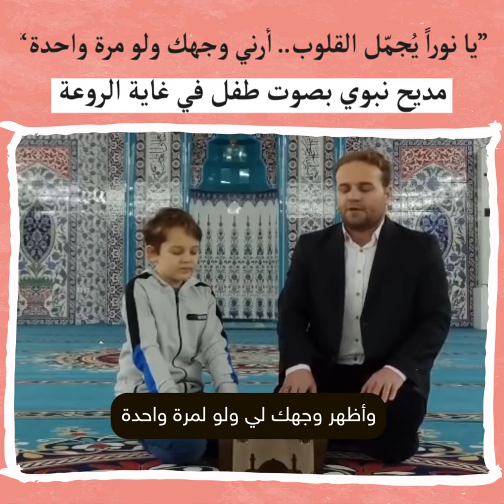أرني وجهك ولو لمرة واحدة... مديح نبوي بصوت طفل تركي في غاية الروعة